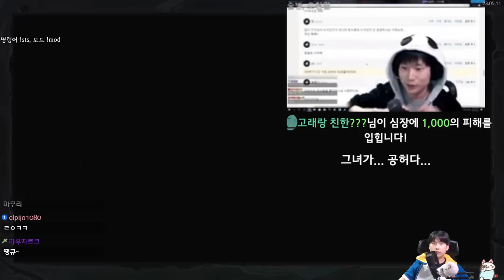고작 그정도 유물로 {Slay the Spire} {슬레이 더 스파이어}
저딴 유물에게! 이 투사님이!